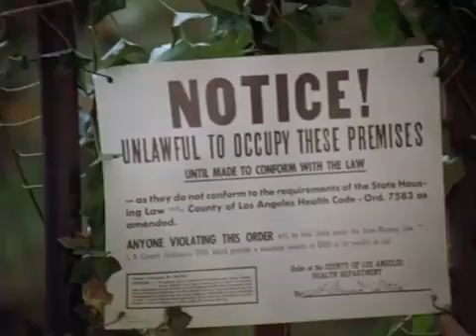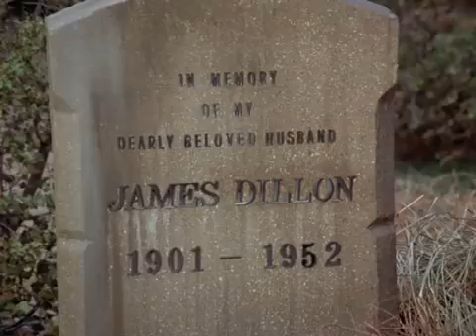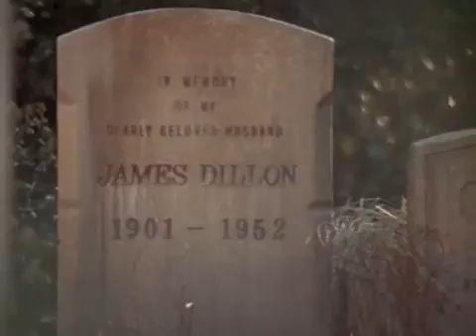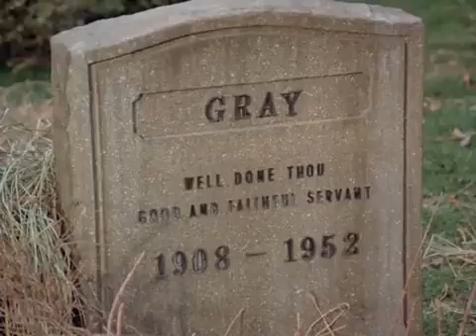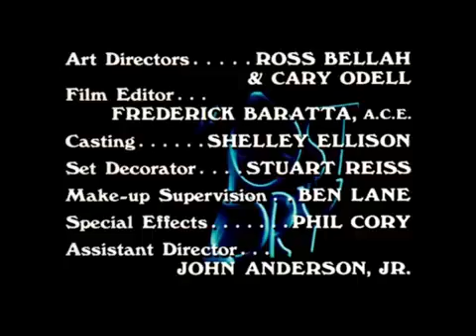Ghost Story/ Circle Of Fear - Touch Of Madness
Ghost Story was an American television horror anthology series that aired for one season on NBC from 1972 to 1973. Executive-produced by William Castle, Ghost Story featured supernatural entities such as ghosts, vampires, and witches. The show's format and tone drew comparisons to NBC's Night Gallery and ABC's The Sixth Sense.[1] [2] By mid-season, low ratings led to a title change to Circle Of Fear and a change to the format.
The series was hosted by Sebastian Cabot as Winston Essex, the owner of a mysterious hotel called Mansfield House.[3] Cabot's introductions were filmed in the Hotel del Coronado near San Diego, California.[4] Ghost Story dealt exclusively with ghosts, vampires, witches, and other supernatural elements.[5] Starting with the 14th episode when the show was retitled Circle of Fear, Cabot's introduction and ending monologues are no longer featured.